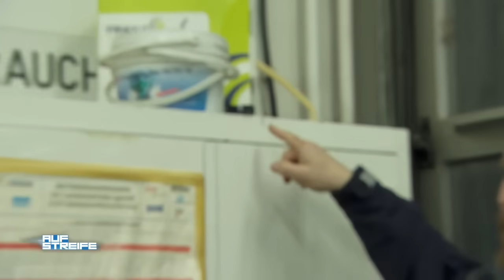"Sie BESPANNEN uns!" 👀​ Mitarbeiter finden aufgestellte KAMERA in Umkleide | Auf Streife | SAT.1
In einem Familienbetrieb wird eine versteckte Kamera entdeckt. Hat wirklich die Chefin sie installiert?